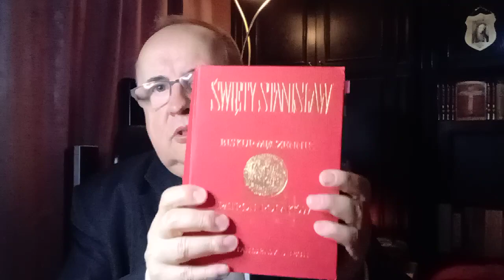Król Leh XVII - 2023.05.08 - Orędzie na Uroczystość św. Stanisława.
EWANGELIA
Dobry pasterz oddaje życie za owce

Jezus powiedział:
«Ja jestem dobrym pasterzem. Dobry pasterz daje życie swoje za owce. Najemnik zaś i ten, kto nie jest pasterzem, którego owce nie są własnością, widząc nadchodzącego wilka, opuszcza owce i ucieka, a wilk je porywa i rozprasza; najemnik ucieka, dlatego że jest najemnikiem i nie zależy mu na owcach.
Ja jestem dobrym pasterzem i znam owce moje, a moje Mnie znają, podobnie jak Mnie zna Ojciec, a Ja znam Ojca. Życie moje oddaję za owce. Mam także inne owce, które nie są z tej zagrody. I te muszę przyprowadzić, i będą słuchać głosu mego, i nastanie jedna owczarnia, jeden pasterz».

Produkcja:
Fundacja im. Króla Stanisława Leszczyńskiego "QUOMODO"

Możesz wspierać Fundację im. Króla Stanisława Leszczyńskiego "QUOMODO" poprzez darowizny na konto fundacji:
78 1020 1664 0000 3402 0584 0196

MMXXIII